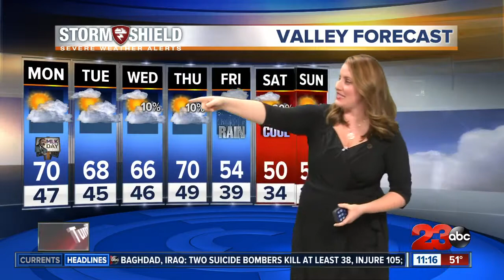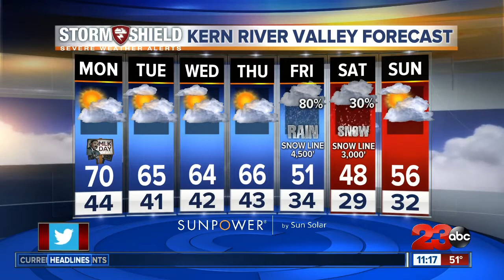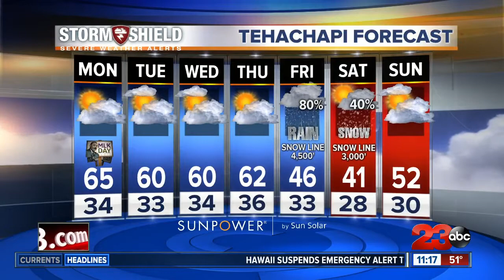Storm Shield Forecast morning update 1/15/18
Expect a brief high of 70 in Bakersfield with moderate air quality while the rest of the valley is in the upper 60s this afternoon. There is no wood burning permitted unless you have a registered device. The Kern River Valley tops out in the lower 70s with the upper 60s in the Kern Desert and highs in the mid-60s in Tehachapi and Frazier Park this afternoon.